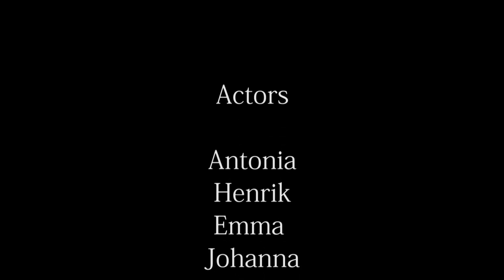The Truth Will Out (September 2017)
Ein Wettkampf, ein zweifelhaftes Ergebnis und zwei skeptische Beobachter - in einem spannenden Kurzfilm thematisieren die Schülerinnen und Schüler des Augustum-Annen-Gymnasiums sportliche Fairness. Und das auf Englisch.
Für alle, die also mal wieder ihre Fremdsprachenkenntnisse auffrischen wollen: Lümmelt euch on your sofa and genießt the film.;)